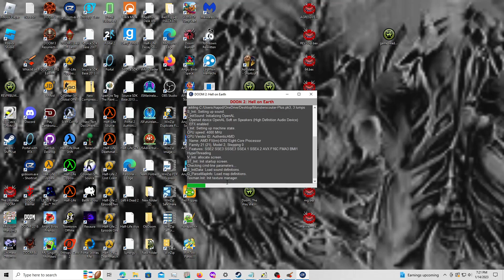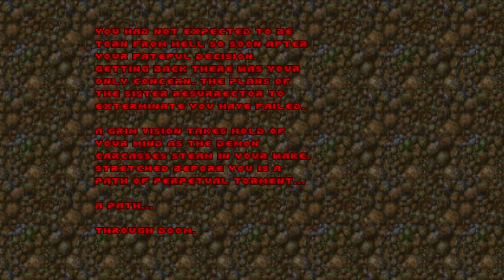Doom 2 but something is wrong: the finale part 1